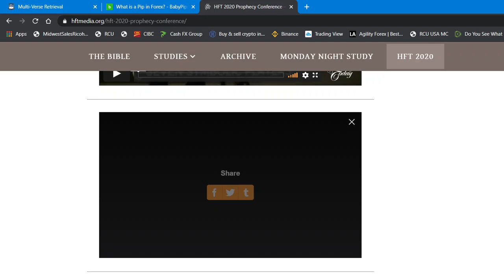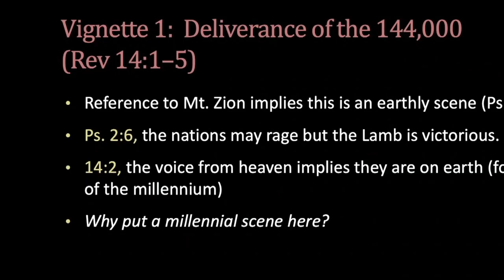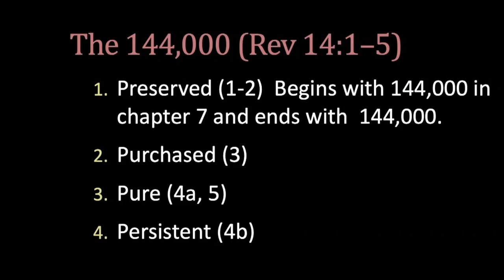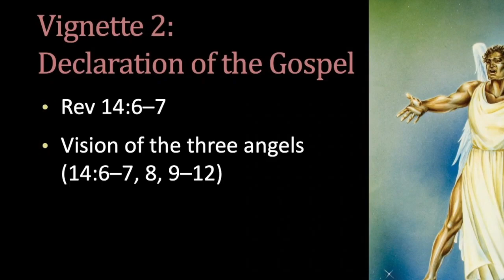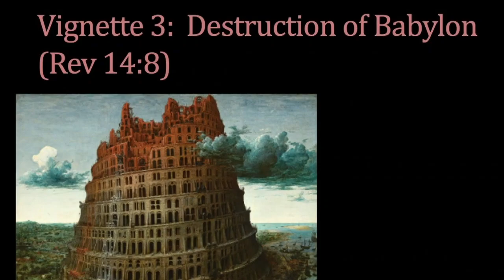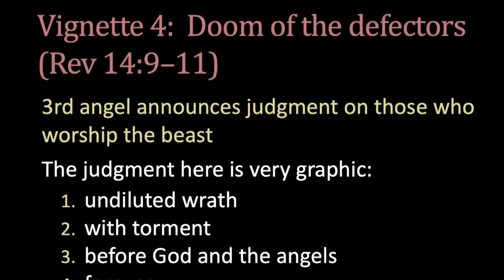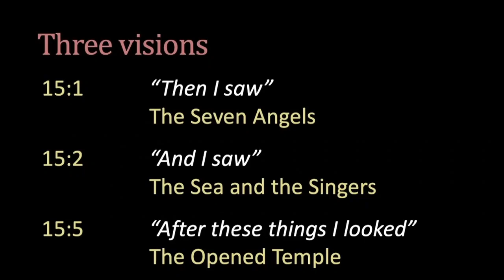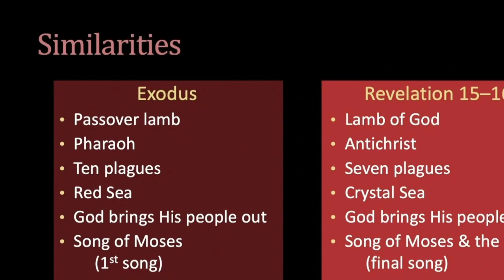Revelation 14-15 with addition study notes in description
Dr. Mark Hitchcock Hope For Today Prophecy Conference 2020
Recorded at Calvary Chapel Chino Hills Aug. 21-22, 2020